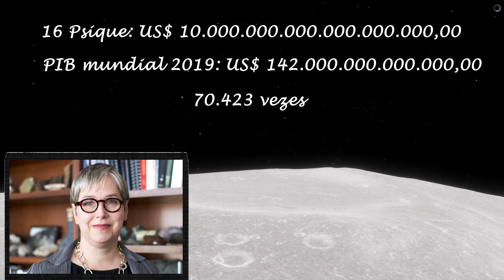Nasa e SpaceX vão explorar o asteroide que vale mais de 70 mil vezes o PIB mundial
Neste vídeo vamos falar sobre o 16 Psique, o asteroide que pode ter sido o núcleo de um planeta e vale mais de 70 mil vezes o PIB mundial.

Quer saber mais sobre a origem do universo?
Leia "Origens", de Neil deGrasse Tyson

E leia "Cosmos" de Carl Sagan

Se você é um youtuber, dê uma olhada no TubeBuddy. Sua vida vai ficar mais fácil